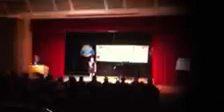Blair Nelson Kean Quest Semi-Finals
Kean Quest Vocal Semi-Finals
Pittsburgh, PA